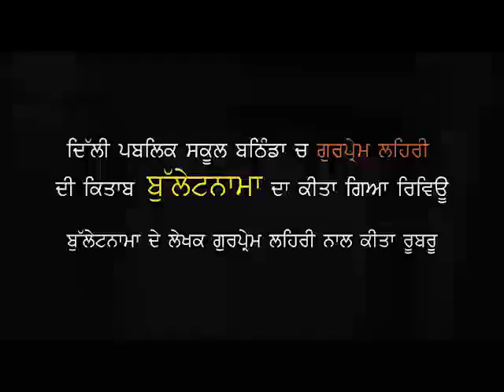India to Singapore Bike ride experiences by Gurprem Lehri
Bike rider Gurprem Lehri shared their experiences of international bike ride.

Video from Gurprem Lehri